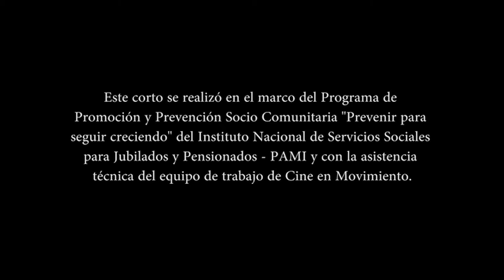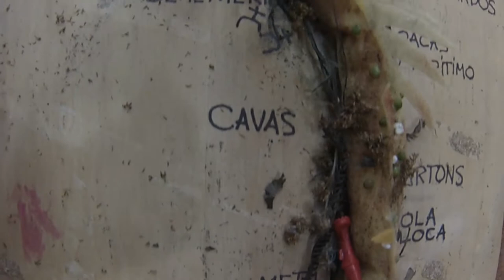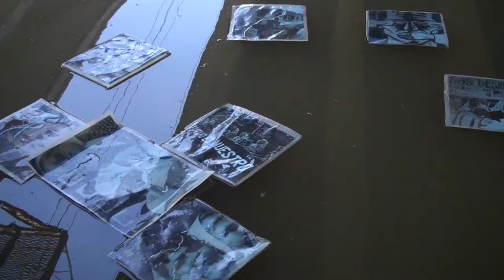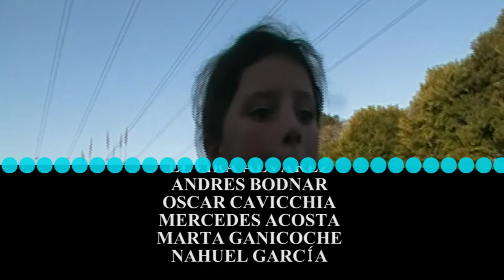MEMORIA DEL AGUA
Cortometraje documental realizado por el grupo de cine del Centro de Jubilados "La Porteña" Hudson. Pcia de Buenos Aires. Junto al PAMI y Cine En Movimiento. Año 2016